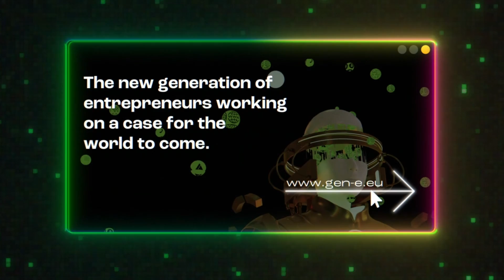Render the travel Markus Villig - 3 (ENG)